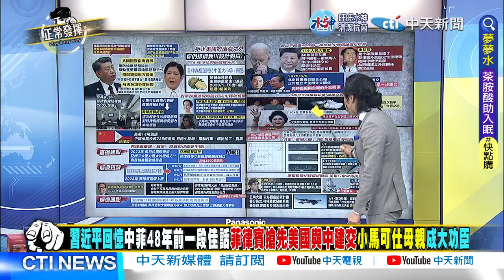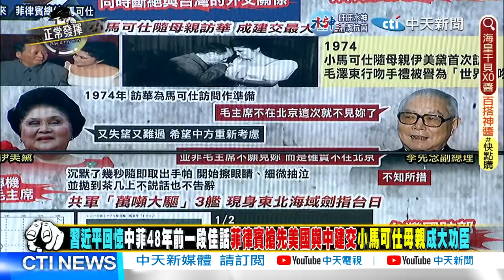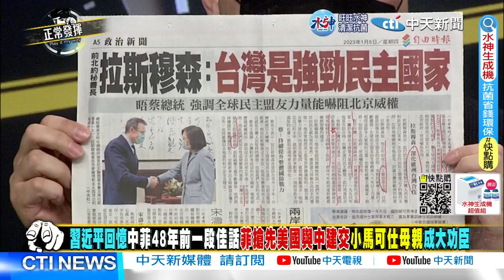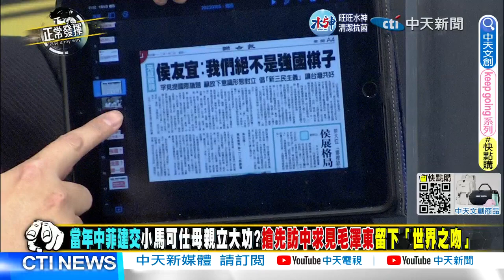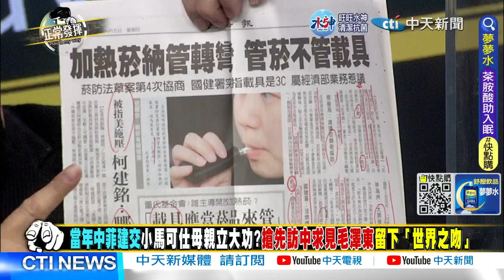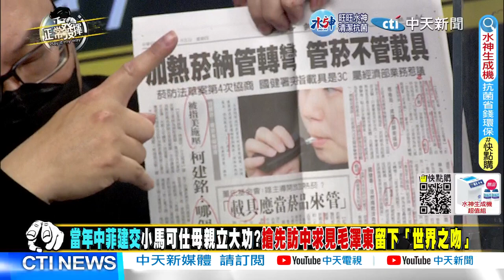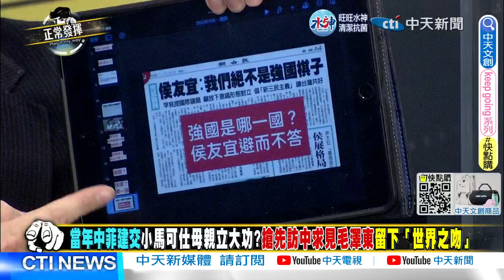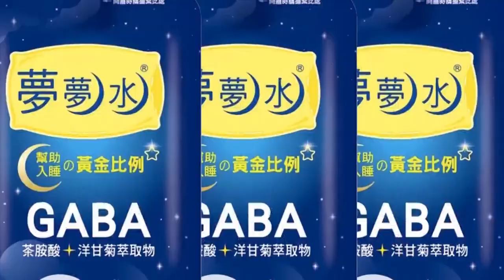兩岸接見"人物"相較勁?! 陳揮文嘆:台處境悲哀...